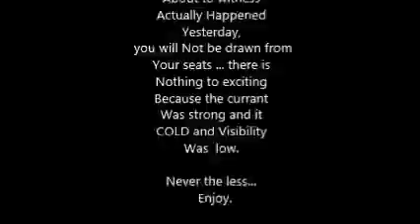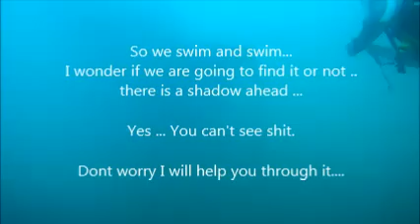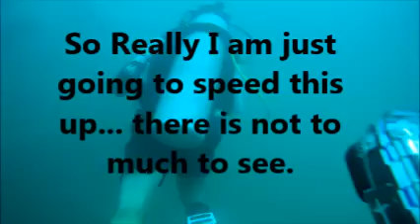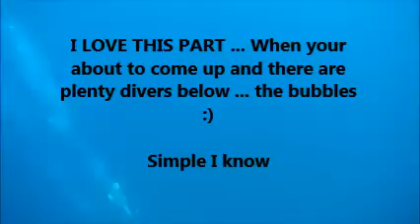August 1, 2015 Wreck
Just a quick dive in Koh Tao, Fun dive. Was hard to see and people everywhere. Fun Stuff ... Right?

I used Rosleine Murphy Primordial song on this as well as Lilly Allen's Bubbles Asked if I could use be not got a reply back yet ... Tell ya what... they can let me know in the comments ...